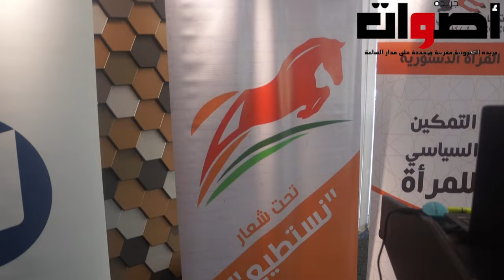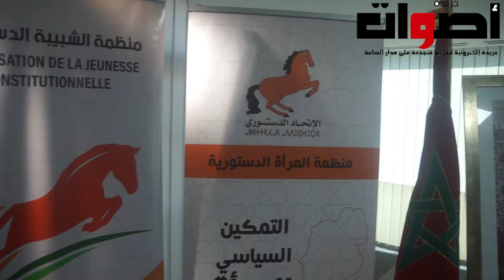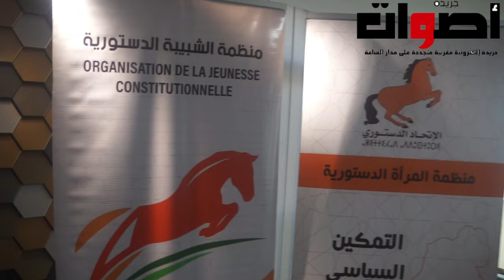منظمة المرأة و الشباب لحزب الاتحاد الدستوري يناقشان قانون المالية